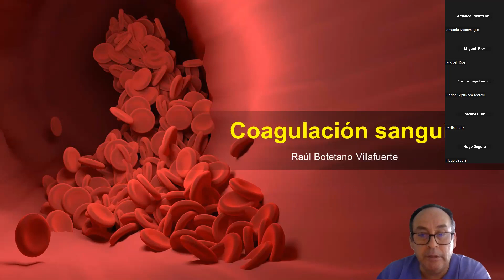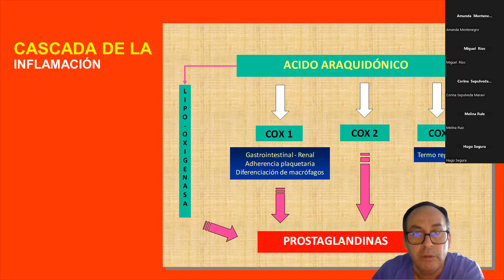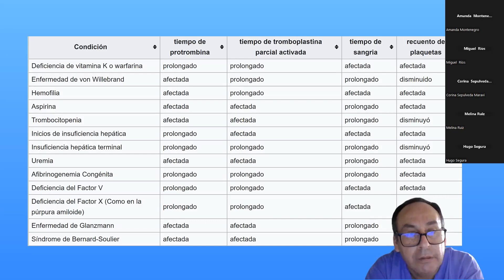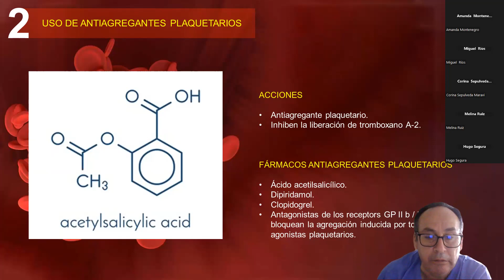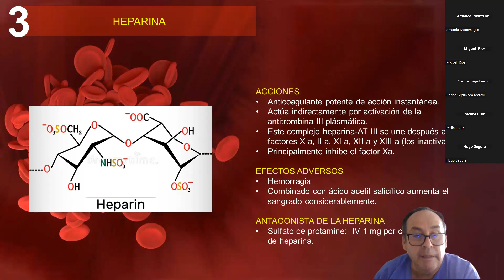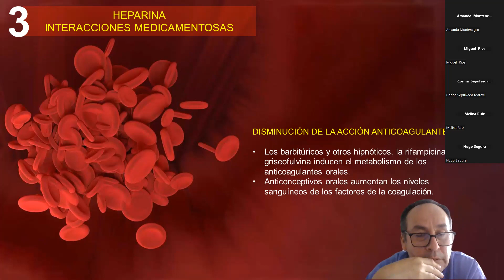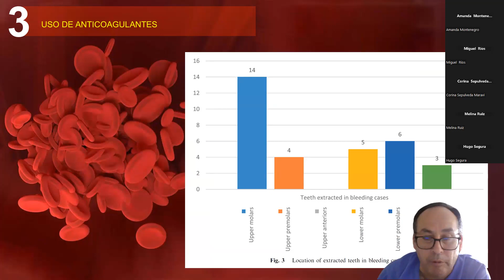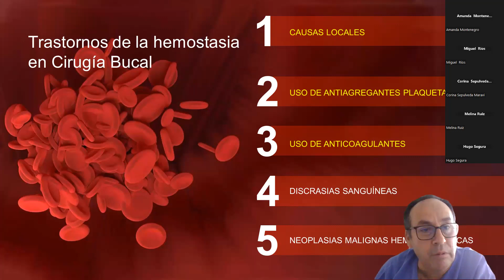Anticoagulantes y antitrombóticos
Dr Raúl Botetano